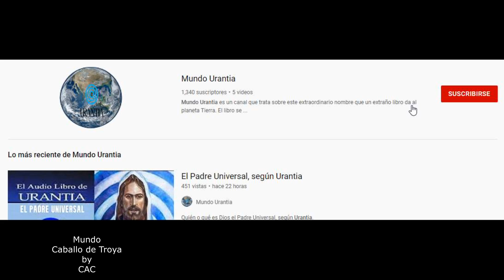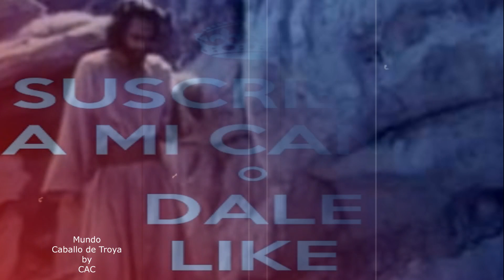Estuvo Jesús en América?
Jesús de Nazaret según Caballo de Troya y otras fuentes, estuvo en Europa, y países vecinos del Medio Oriente. Pero, en América estuvo?